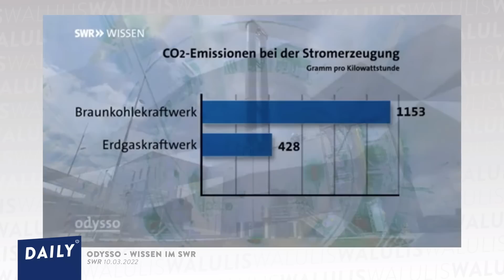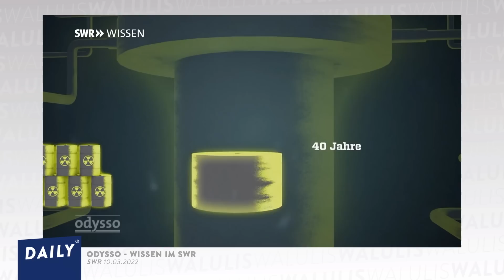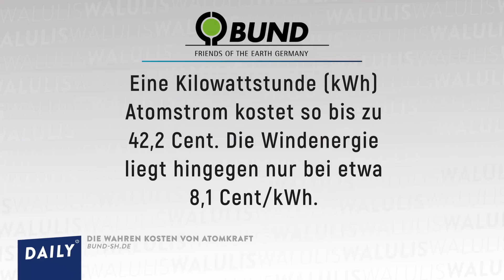WOW oder GAU? Der Streit um den Atomausstieg eskaliert | WALULIS DAILY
Die letzten drei Atomkraftwerke sind vom Netz. Der 2011 beschlossene Atomausstieg ist damit abgeschlossen. Kritiker der Atomkraftwerke freuen sich, dass weniger Atommüll produziert wird. Auch das Sicherheitsrisiko der AKWs ist für Kritiker und Kritikerinnen ein Problem. Auf der anderen Seite wird der Zeitpunkt des Atomausstiegs kritisiert. Die Atomkraftwerke sollen eine Alternative zur Kohlekraft sein. Durch die Energiekrise muss jetzt mehr Kohle verbrannt werden. In anderen Ländern wird die Atomkraft sogar noch ausgebaut. Zum Beispiel in Frankreich. Aber auch die Franzosen haben ihre eigenen Probleme mit den AKWs. Die Stimmen zum Atomausstieg und wie Frankreich mit seinen Atomkraftwerken umgeht - jetzt bei WALULIS DAILY!